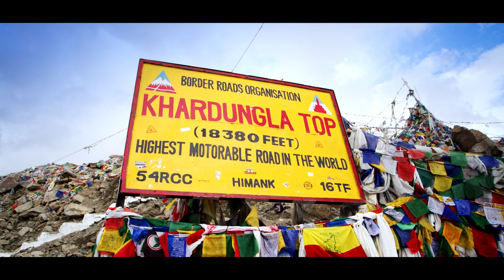A journey to Leh | Ladakh | Nubra Valley | Diskit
A short travel video of a trip to Ladakh. Nubra valley is a high altitude cold desert in the north east of Ladakh valley. Like the rest of the Tibetan Plateau, Nubra is a high altitude cold desert with rare precipitation and scant vegetation except along river beds.

Diskit is the headquarters of the Nubra Valley and thus has lot of government offices with basic facilities. It is also connected by road with Leh.